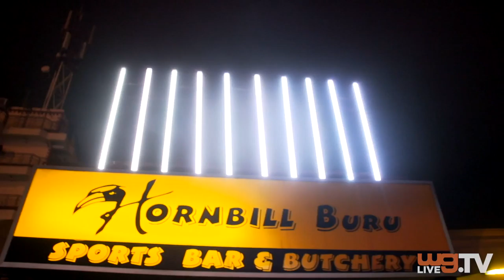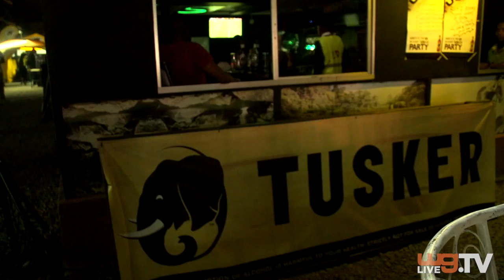Tusker Street Party - Hornbill Kaginas Buru Buru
Such is Tusker Lager’s rock-hard conviction on the advert you have no choice but to celebrate the extraordinary that happens when ordinary people come together.

Tusker Lager has been part of Kenya’s heritage since it was first brewed in 1922. Over the years, the brand has launched iconic campaigns to reflect the spirit of the nation. From Baada ya Kazi to Refresh your roots, Stand Tall, Twende Kazi and most recently Team Kenya.

Tusker Lager’s new campaign, ‘Here is to the Us in every Tusker’ underlines the brand’s new position in celebrating the extraordinary that happens when ordinary people come together.
Even if you’ve never set foot in the beer can-strewn streets of Buruburu’s Hornbill Kaginas, there was much fun when Tusker launched the ‘Here is to the Us in every Tusker’ campaign.